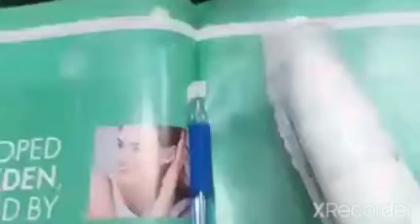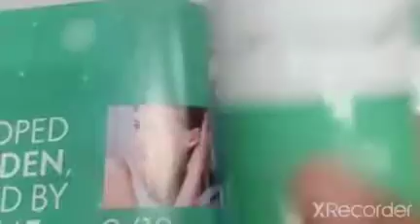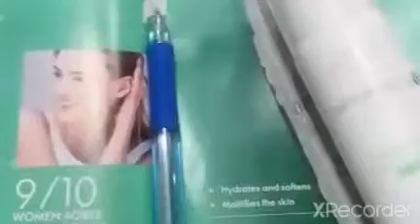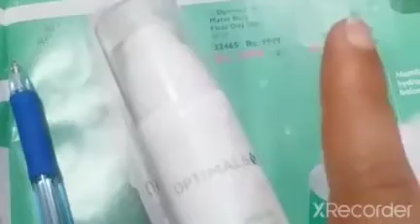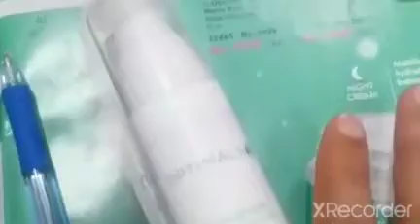Optimal hydra Matte balancing day fluid oily skin#Oriflame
Optimal hydra Matte balancing day fluid for oily skin type bht hi zaberdast result h is jin k oil ki waja sy skin p essue bnty hin un k solotion k liy is main ingredients jo add hin.White Willow Bark, White Nettle, Vitamin B5

joine Link.